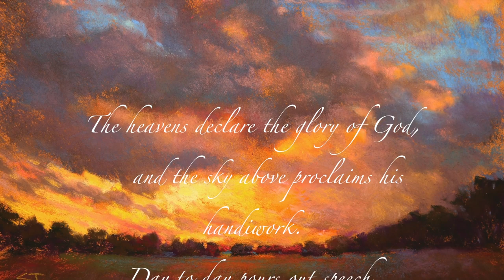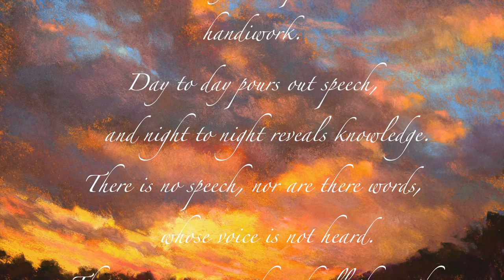Check out my ORIGINAL Song! and Painting...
After completing my latest painting, I felt the words to a song I wrote would be an appropriate accompaniment. I am sorry for the poor audio quality, but I don't have great recording equipment. I hope you enjoy and a painting tutorial for this particular painting is coming soon. It will be a REAL TIME painting with LOTS of instruction on painting clouds.  I hope you enjoy my song in the meantime. Blessings my artistic friends!

▽ Monet Cafe' Artists Bracelets (from Etsy Store)👇